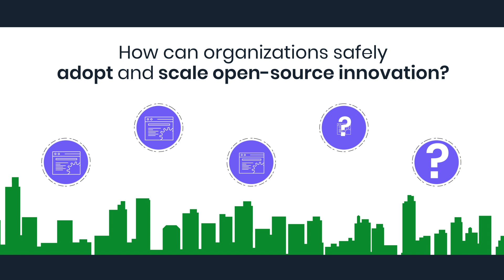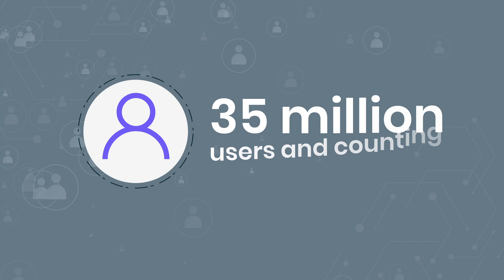Partner With Anaconda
Partner with Anaconda to embed enterprise open-source tools and frameworks with advanced security and support features in your product. Ensure products and users can leverage popular packages without compromising security protocols and enjoy functionality that can be applied to any use case—from data visualization to robotics. To learn more, visit Anaconda.com/partners.